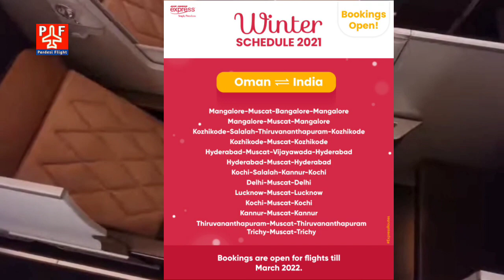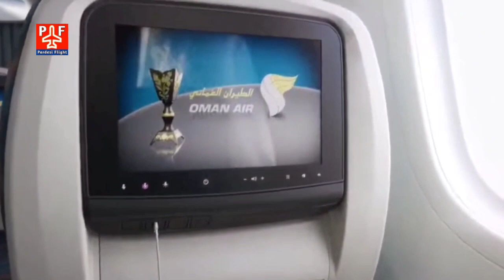Today 8 October Flight & Travel News | New Visa Start From 15 October | India - UK - OMAN -SAUDI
Today 8 October Flight & Travel Updates | 15 अक्टूबर से नया वीज़ा शुरू | INDIA-UK ख़त्म हुआ कोरन्टीन विवाद | INDIA-OMAN, मार्च तक एयर इंडिया ने अपनी बुकिंग OPEN की | INDIA-SAUDI कभी भी मिल सकती है GOOD न्यूज़ |